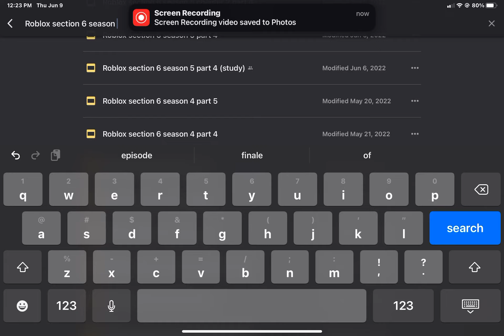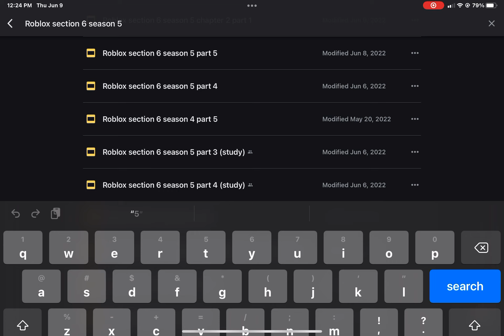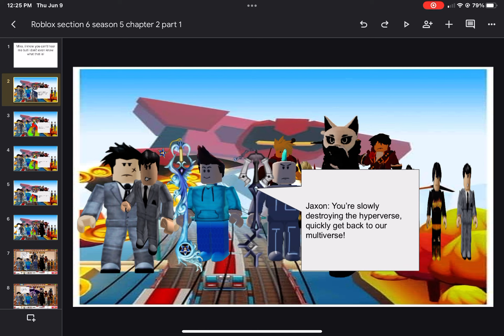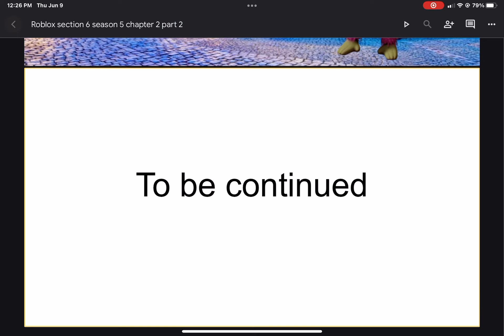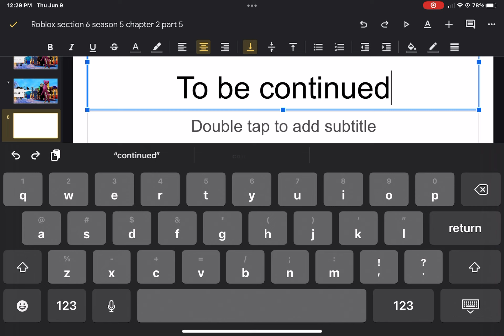Roblox stories section 6 season 5